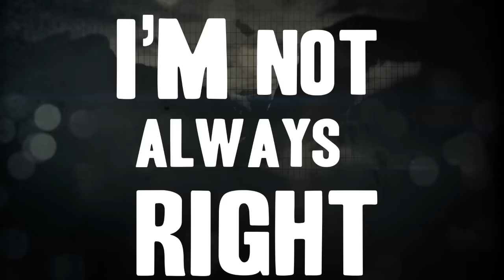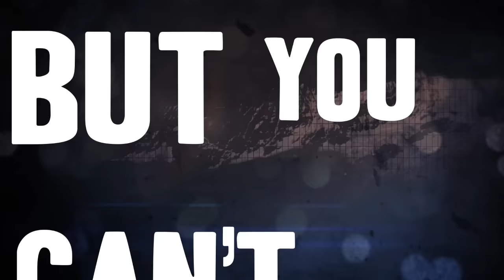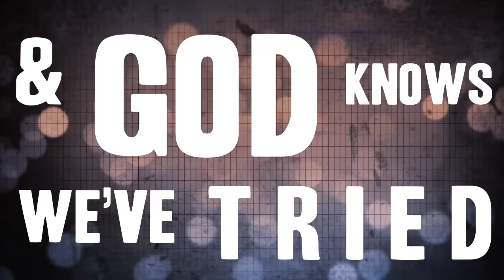Liam Titcomb - Landslide (Lyric Video)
Lyric video for Landslide by Liam Titcomb.

Landslide

I'm not always right but I'm sure of this
I just wish tonight, you'd see it my way
Broke our own hearts, was that not enough
We had to fall in love then watch it fall apart

We can't hide at all
Oh, the writing's on the wall

But you can't run from a Landslide
It's like trying to count all the tears you've cried

It's too late and god knows we've tried

This is hard to say, no good in goodbye
How do you walk away, how do we even try

And we can't hide at all

No way to escape, no place left to hide
Guess it's just too late, you can't run from a, you can't run

You can't run from a Landslide